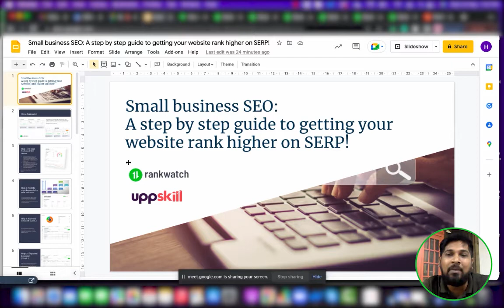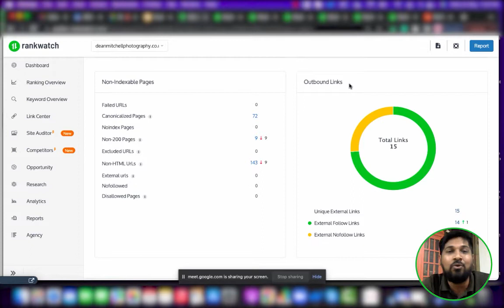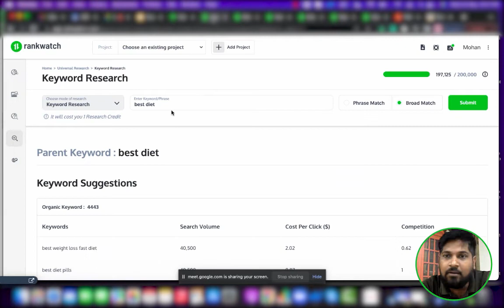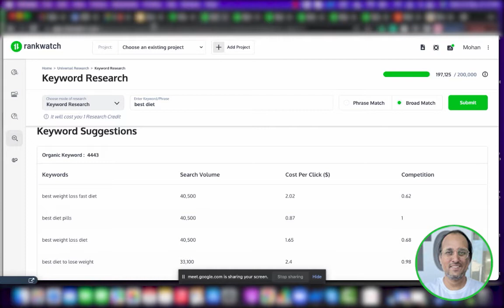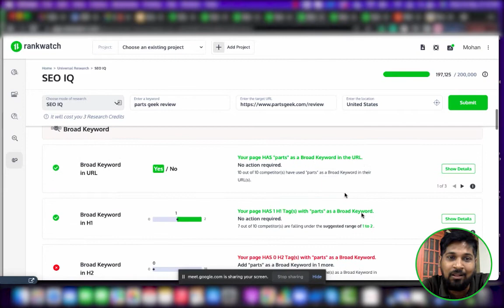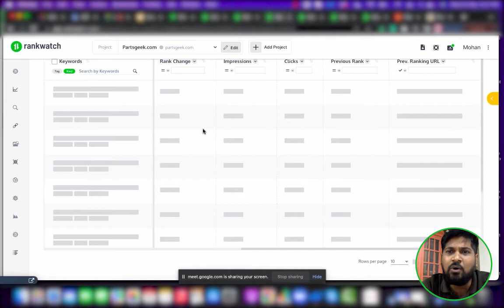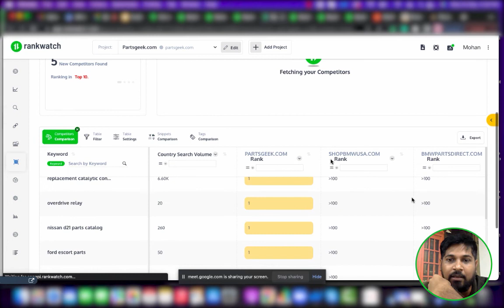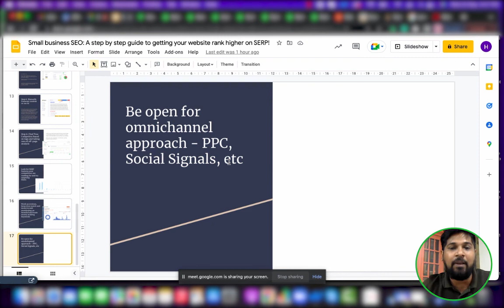Small Business SEO | Step-By-Step Guide To Rank Higher on SERP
We will discuss the step-by-step procedure for beginning SEO for small businesses in today's webinar. Exploring the numerous tools on Rankwatch and attending Uppskill's expert sessions will help you comprehend SEO's technicalities and significance.

Timestamps:

00:00 - Introduction
02:38 - Tools to enhance Small Business SEO
03:15 - Intro to various Rankwatch Tools
03:48 - Steps to make your website SEO-Friendly
16:17 - Tips to have an effective SEO strategy for your business
39:59 - Accuracy of AI-generated content tools in SEO
50:30 - How effective is social media is to gain high traffic
51:50 - Winding up the session

We will be happy to assist you. :)

| Thanks |